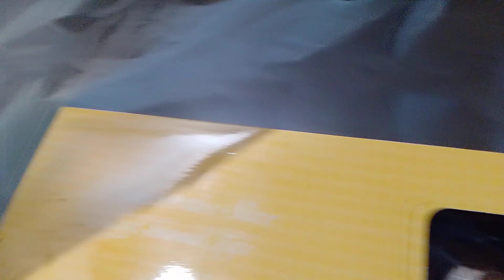Family Bonding B-day party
Just share you guys our family Bonding B-day sometimes this is all are my brother's & sisters kids grandkids. please support me on my channel guys 🙏 subscribe share my video thanks and God bless everyone 💞

This all about my sari-sari store my everyday life here in the province, , andhope God always guide me in my everyday life sari-sari store.

And my Adventures memories in Kuwait and others place & Country's